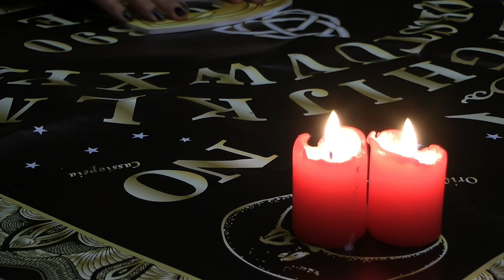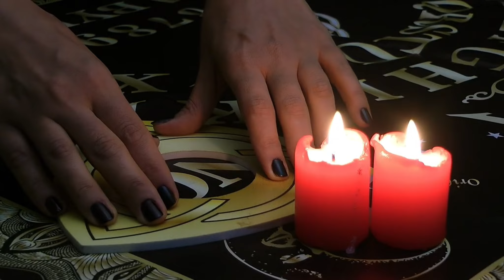Gece Yarısı O Kız Çocuğu Kimdi / Korku Hikayeleri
Ben Berkay ATLAS, Gece Yarısı O Kız Çocuğu Kimdi,Korku Hikayeleri,gizemli olaylar, gizemli, merak uyandıran , esrarengiz , ilginç , korku hikayesi, tuhaf olaylar, her türlü videoları sizler için derledim. İyi seyirler..

Merhaba ben Berkay ATLAS merak uyandıran , cinayet , esrarengiz , ilginç ve bir okadar eğlenceli videolara hazır mısın?
İlginç Bilgiler , Bilim , Korku Hikayeleri , Uzay Belgeseli , Gerçek Hikayeler , Tarih , Esrarengiz